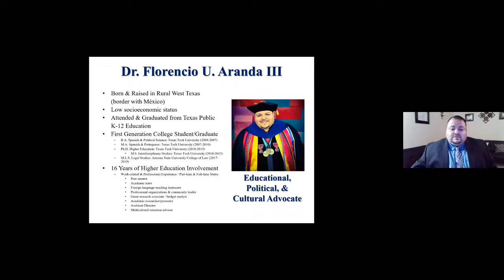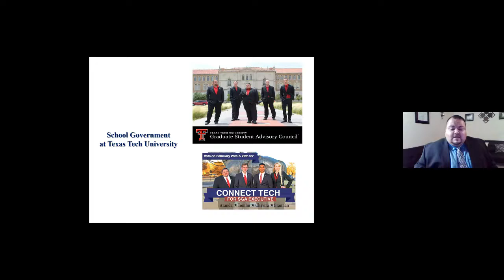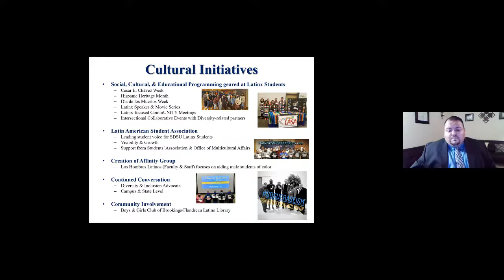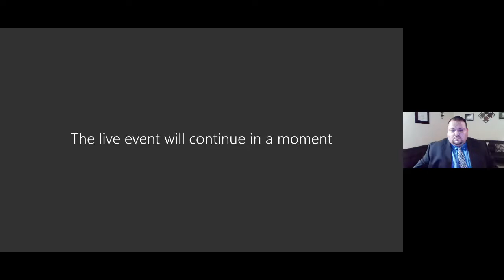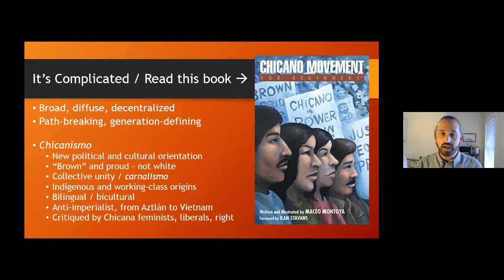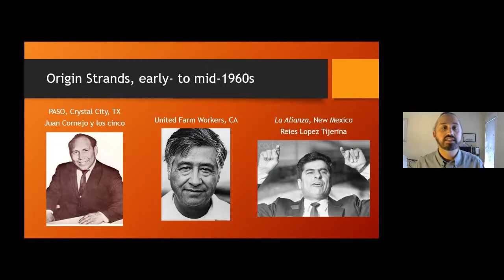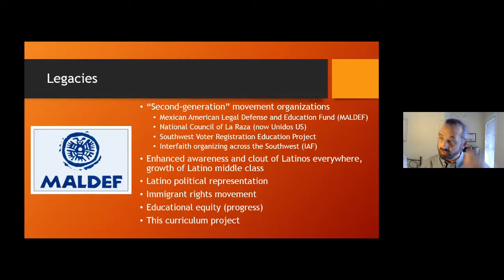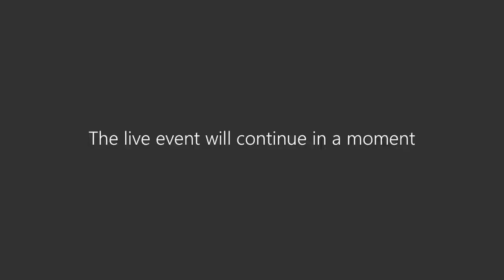Abrazando al Exito | Embracing Success | Legacy: Expressing Your Authentic Self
Abrazando al Exito 2020 was hosted virtually this year by TCC. Enjoy this video featuring our MC Ryu Parish, welcome by Dr. Kenya Ayers-Palmore, President of the TCC Northeast Campus, and two keynote speakers Dr. Florencio Aranda III and Dr. Max Krochmal.